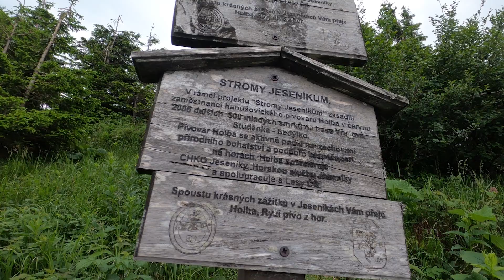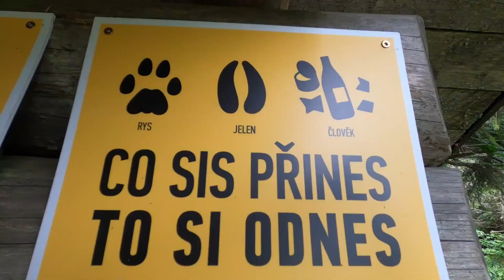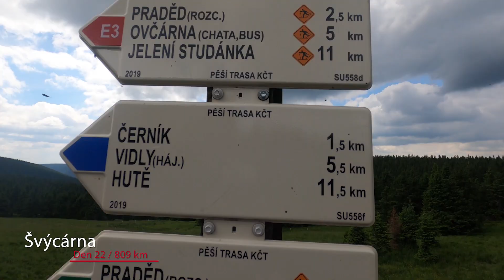Stezka Českem // Nejlepší den na trase! // Ep. 9 // 2021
Sestřih pouze jednoho dne, ale toho nejlepšího z celé trasy a dokončení etapy Jeseníky. Trasa Ostružná - Šerák - Keprník - Červenohorské Sedlo - Švýcárna - Praděd - Ovčárna - Alfrédka

Severní Stezka Českem 1050 km za 29 dní

Seznam vybavení (bude doplněno)

Jak můžete podpořit tento kanál

Moc děkuji za jakoukoliv podporu!!

Zdeněk

New Morning - Lindsey Abraham
Morning Hike - Lindsey Abraham
Full House Dusk - River Foxcroft